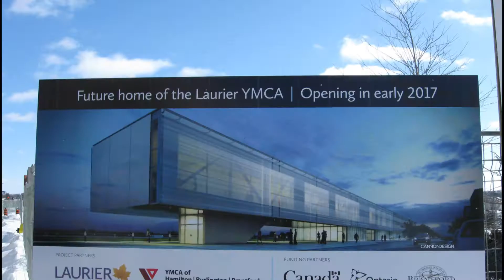Sputnik Digital EP. 1